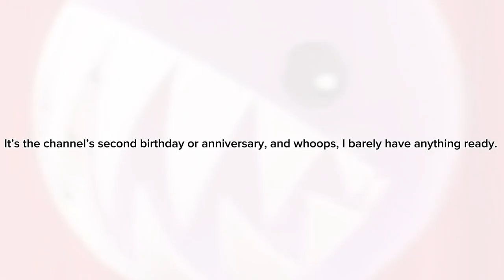Oh Boy it’s the channel’s 2nd Birthday/Anniversary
Whoopsie Daisy I don’t really have anything ready.

-The Murder of Sonic The Hedgehog OST - Interrogation (Lounge Car) by Joel Corelitz and  Troupe Gammage

Sound Effects in the Video

Bubble from The Amazing￼￼ Digital Circus sound effect thing by Gooseworx (The Creator of the show I think)

Sonic Adventure 2 Type Writer Thing (I don’t what it’s officially called.)